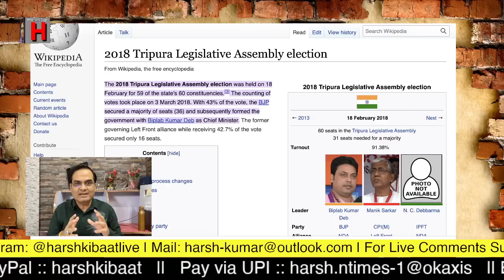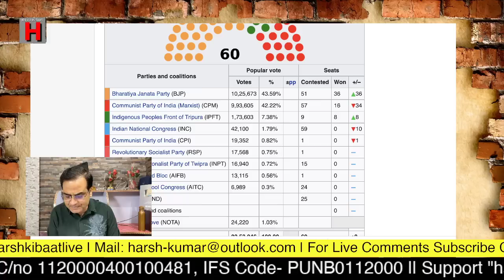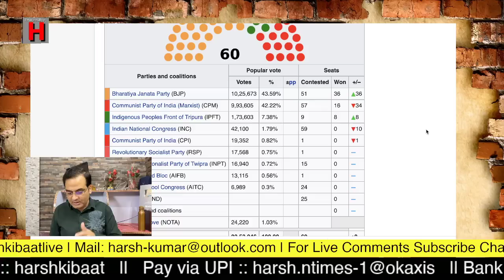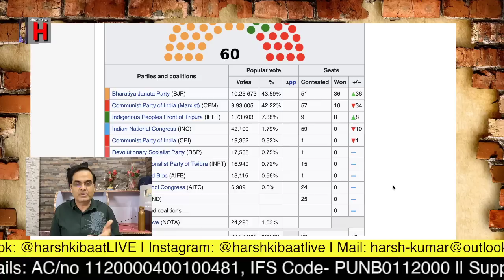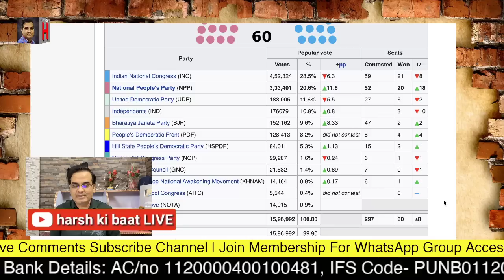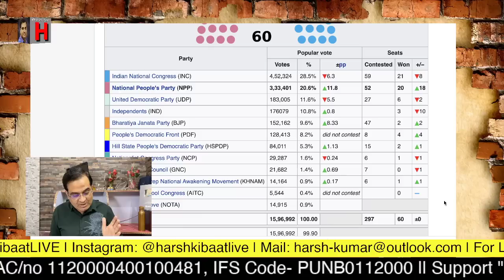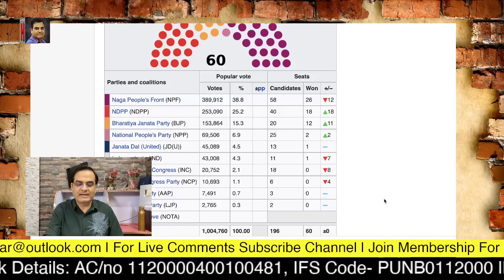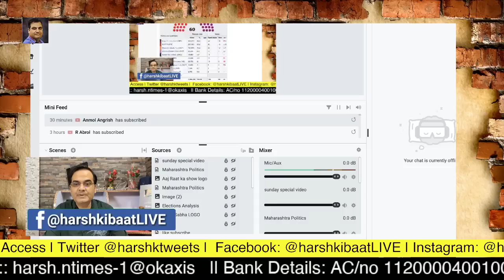Tripura, Meghalaya, Nagaland में भी होने हैं 2023 में चुनाव | NE में दबदबा बनाने की कोशिश में BJP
2023 में राजस्थान, मध्य प्रदेश, कर्नाटक, तेलंगाना, छत्तीसगढ़ जैसे महत्वपूर्ण राज्यों के साथ-साथ उत्तर-पूर्व के तीन राज्यों में भी विधानसभा चुनाव हो रहे हैं। नॉर्थ ईस्ट के इन छोटे-छोटे राज्यों के बारे में बात बहुत कम होती है। इस वीडियो में आंकड़ों को प्रस्तुत करते हुए इन तीनों राज्यों की राजनीतिक स्थिति को लेकर विस्तार से चर्चा कर रहे हैं हर्ष कुमार सिंह।

Assembly elections are being held in 2023 in important states like Rajasthan, Madhya Pradesh, Karnataka, Telangana, Chhattisgarh as well as in three states of North-East. Very little is talked about these small states of North East. Presenting the figures in this video, Harsh Kumar Singh is discussing the political situation of these three states in detail.

(Video Date: 9 October 2022)